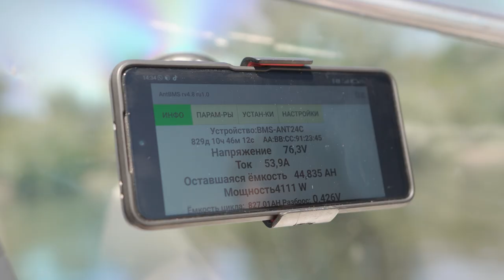Катер с двигателем DA-112S: тесты на воде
Новый вид транспорта с мотором Дуюнова. На катер весом 600 кг был установлен электропривод с 7-киловаттным двигателем DA-112S . Напомним, что этот мотор  модернизирован с использованием технологии совмещённых обмоток «Славянка» компанией ASPP Weihai и производится в Китае.

Судно с двигателем Дуюнова впервые спустили на воду, испытали работу мотора, проверили систему охлаждения и механические узлы связи, совместно с компанией «СТИИН» провели настройки контроллера. Смотрите видео тестов яхты и поделитесь им с друзьями и партнёрами.

В тестах катера участвовал руководитель службы управления проектами компании SOLARGROUP Фёдор Константинов. Он поделился своими впечатлениями, отметив комфорт, отсутствие шума и запаха, уверенный ход.

Электродвигатели с совмещёнными обмотками уже не впервые устанавливаются на водный транспорт. Ранее в «СТИИН» обращались представители МЧС России, а также бизнесмены, которые работают на территориях, где запрещено пользоваться ДВС. Водный транспорт со «Славянкой» будет востребован в рыболовстве, спортивных гонках, речных пассажироперевозках и других сферах.

Производители такого транспорта — это потенциальные клиенты компании «Совэлмаш», которая сможет разрабатывать для них Это будет ещё более выгодно для производителей и конечных потребителей, чем использование тех модернизированных моторов, которые используются на транспорте сейчас.